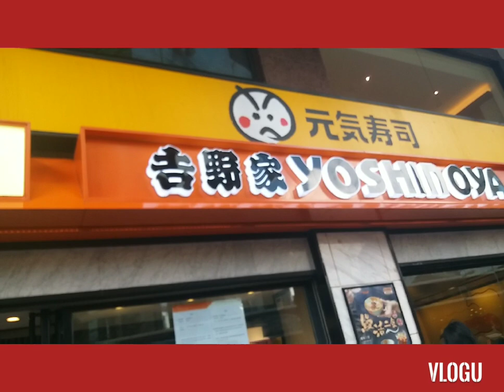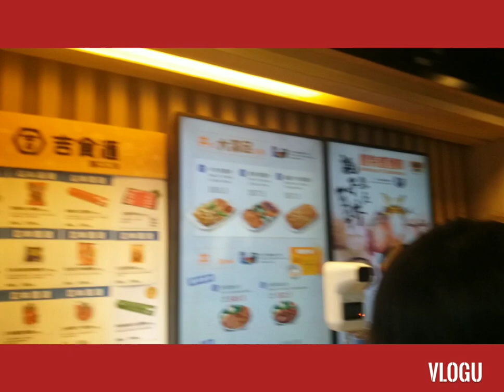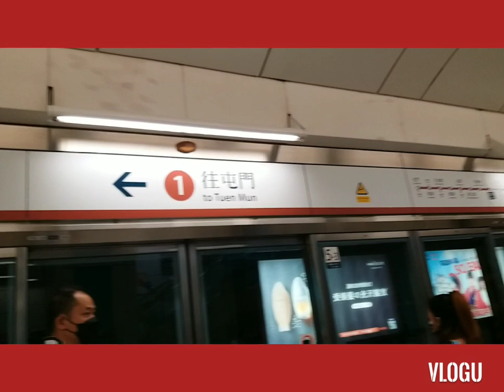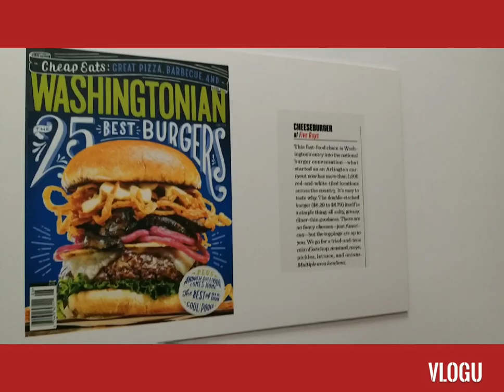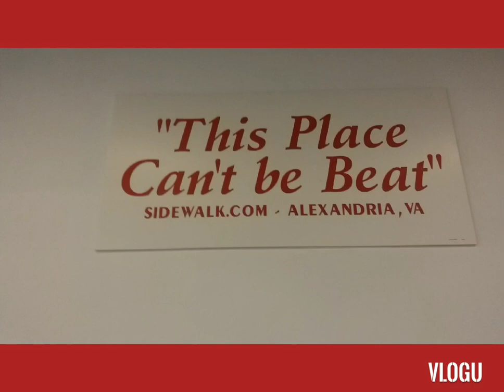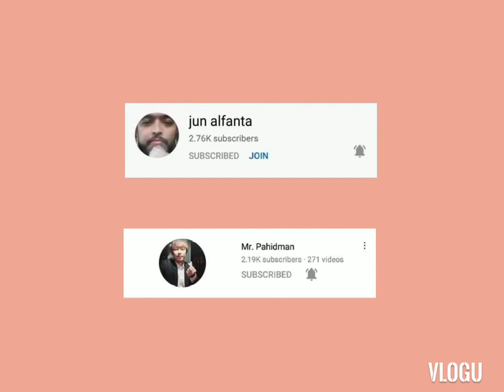PUPUNTAHAN KITA KAHIT SAANG SULOK KA NAROROON By Analee Suarez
WALANG HAHADLANG SA PLANO KUNG GUGUSTOHIN KAHIT GAANO MAN ITO KALAYO O KAHIT GAANO KA TAGAL

HINDI ACCIDENTALLY ANG PAGKITA KITA TALAGANG PINAGTAGPO MULI, PARA BONDING AT MULING MAGKAKILALA PANG MAS MABUTI

AT  PARA NARIN TUMIBAY ANG PAGKAKAIBIGAN O PAGKAKAMAG ANAK.